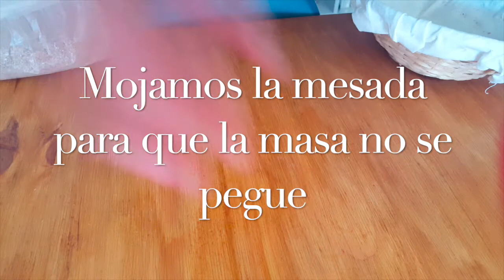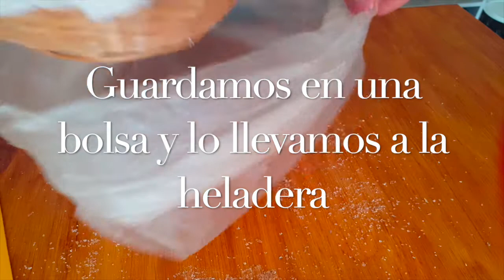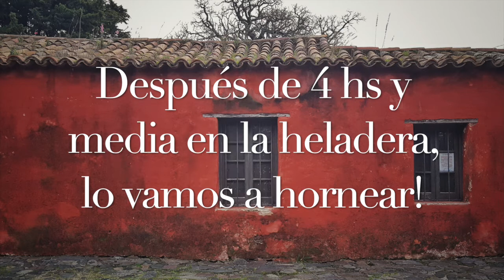Aprendamos a Hacer Pan Artesanal 🍞 con Poolish - Parte 2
En esta segunda parte del proceso, vamos a usar nuestro fermento para hacer un pan semi integral. En el video aparecen los ingredientes, pero básicamente necesitamos:

200g Harina Trigo Blanca 000
180g Harina Trigo Integral
10g Harina Centeno
10g Harina Trigo Malteado
(podemos reemplazar el Centeno y el Trigo Malteado por Harina Integral de Trigo, usando en total 200g de ella)
8g de Sal
270g de agua
100g de Poolish

El proceso esta completo en el video. Cualquier duda o sugerencia me escriben.

Hagamos Pan! 💪🏾 Leo